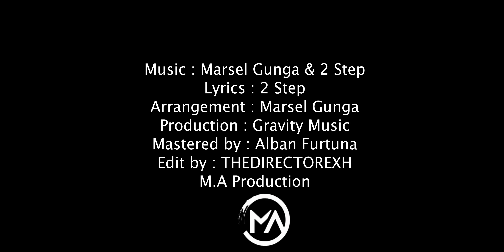Muharrem Ahmeti - King Cobra (Official Video)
Muharrem Ahmeti  " King  Cobra " , available now .

Lyrics : 2 Step
Arrangement : Marsel Gunga
Production : Gravity Music
Sax by : Klidi Loca (Ziki)
Mastered by Alban Furtuna

Lyrics : " King Cobra "
Si kobra ti belin luje
Pa u ndal ti belin luje
Bela mia bela mia
Se me ty po m flet dashnia

Luj luj luje ti sikur kobra sikur kobra

Koka shum loka koka shum loka
Me kto më i bo njëmi sene trupi ma dojka
Ajo dhe toka ajo dhe toka
Gravitet e vete jan ajo dhe toka
Koka loka koka loka koka loka koka loka

Pa u mdal ti belin luje
Se me ty po flet dashnia